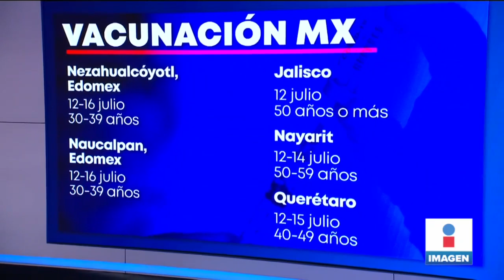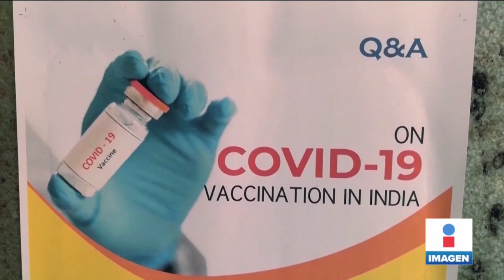¿Por qué es importante vacunarnos contra Covid-19? | Noticias con Yuriria Sierra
Recuerda, la vacuna no nos exenta de un contagio pero previene que enfermemos gravemente de COVID19. ¿Por qué es importante inmunizarnos? Esto opina la gente